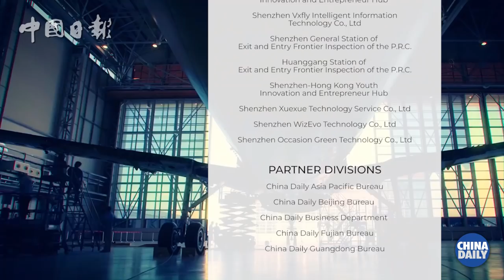Buckle up! Journeys through time and space in China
Three international journalists jump in front of buses, out of the way of robots in car factories and into self-driving vehicles to discover how China’s reform and opening-up has transformed the country — with many adventures and misadventures along the way. Buckle up as they journey across the country to discover how China has pulled off its development miracle.